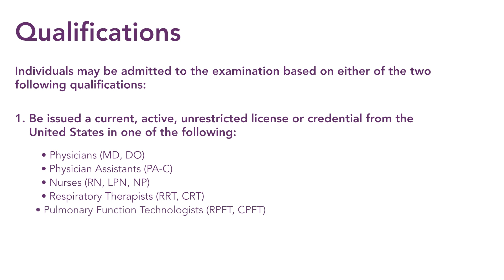Asthma Educator Specialist (AE-C) Credential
The Asthma Educator Specialty Examination is designed to measure comprehensive, current knowledge of asthma pathophysiology and management including developmental theories, cultural dimensions, the impact of chronic illness, and principles of teaching-learning. Therefore, wearing the Asthma Educator Specialist (AE-C) badge of distinction signals to employers, colleagues and patients that your skills are highly specialized.